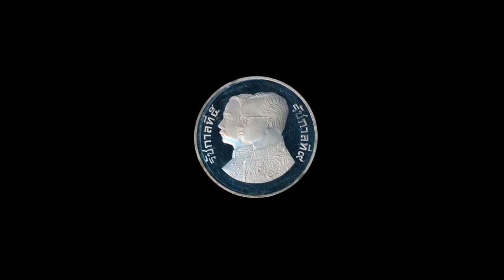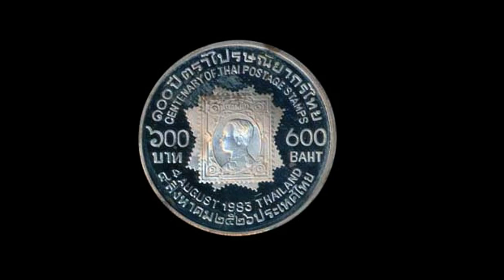2526 เหรียญเงินขัดเงา นิดราคา 600 บาท "100 ปีไปรษณีย์ไทย" ขัดเงาผลิตจำนวน 1,400 เหรียญ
1983 silver proof coin & normal silver "100 YEARS Thai Postage stamp" 600 Baht Y#164., proof mintage 1,400pcs., Proof, UNC.(2)
2526 เหรียญเงินขัดเงา และเงินธรรมดา ชนิดราคา 600 บาท "100 ปีไปรษณีย์ไทย" ขัดเงาผลิตจำนวน 1,400 เหรียญ Proof. (2)